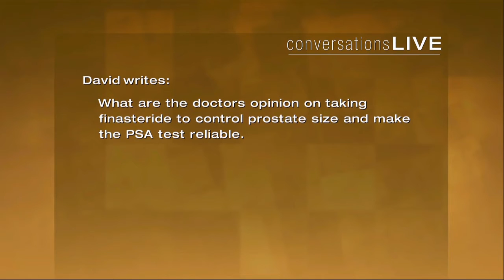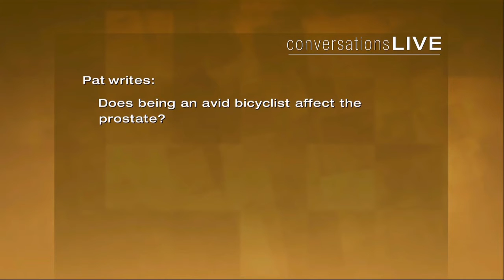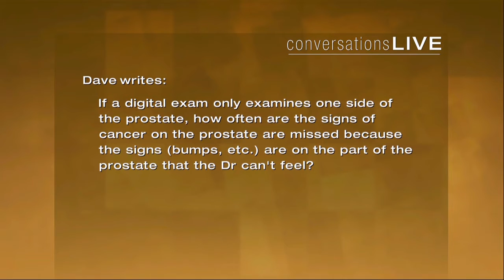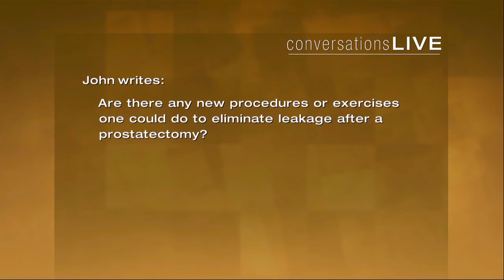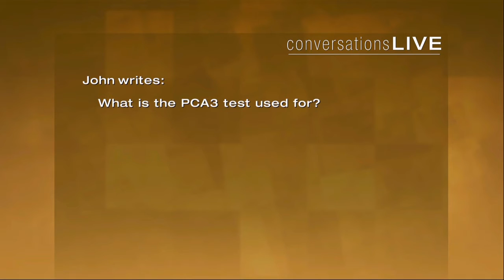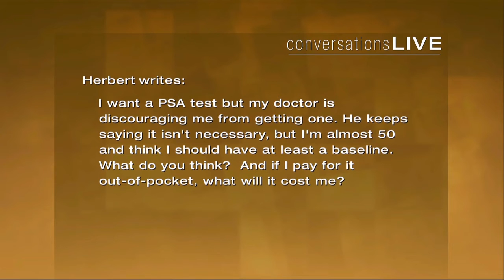Conversations Live: Prostate Cancer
Prostate cancer is one of the two most common cancers among men-- one in seven males will be diagnosed within their lifetime. Despite its prevalence, treatment options vary widely based on the particulars of each case. How do you know what’s right for you?